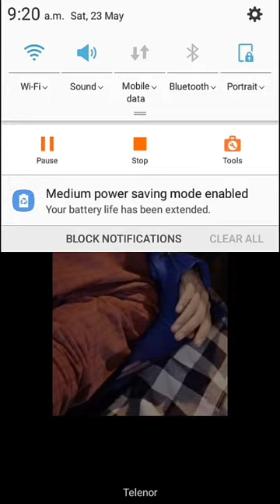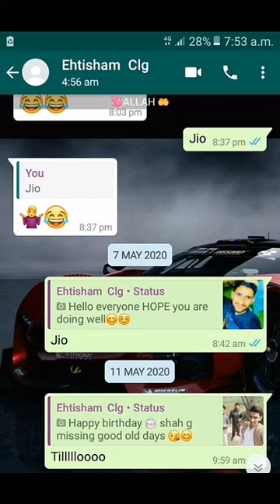My first ever roast made on friends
Video from Jawad

Search Modes

IMAGES

NEWS

VIDEOS

BOOKS

SEARCH TOOLS

Search Results

People who are friends talk to each other and spend time together. They trust one another and also help each other when they are in trouble or are hurt. Friends are people that can be looked up to and trusted. Usuallyfriends have similar interests.

Friendship - Simple English Wikipedia, the free encyclopedia

Feedback

How do you describe a friend?

What are qualities of a good friend?

What are characteristics of a true friend?

Feedback

Web results

Friends | Quotes and descriptions to inspire creative writing

To the friends I have loved and lost, Friendship is a form of love and I always love in full measure. If I call you friend, I am saying I love you.

IMAGES

friendship

group

nice

best friend

quote

beautiful

memories

real

person

cool

friends characters

status whatsapp

profile

life

screenplay format character

kind

's real friend

family group

school group

Web results

Words that Describe a Good Friendship

It is really hard to put into words. Friendships are mutually beneficial, meaning each of you get something out of the relationship. Friends  ...

Description of a friend - Angielski - Bryk.pl

Mary is one of my best friends. I don't even remember when we met for a first time, but it was many years ago. Probably it was at primary ...

Description of My Best Friend - 1139 Words | Bartleby

Free Essay: DESCRIPTION OF MY BEST FRIEND Azeneth has been my best friend for the last 6 years. I know her since I entered high ...

Description of a Best Friend! by Rubab - Cowbird

A best friend is someone who is always there to help you in distress, who cry with you when you cry, laughs with you when you laughs. A ...

60 Most Beautiful Friendship Quotes — Purpose Fairy

Here are 60 most beautiful Friendship Quotes, quotes that will most probably cause you to call your friends and tell them how much you ...

Description of a Friend Free Essay Example - StudyMoose

Essay Sample: I know my best friend Fiona for nearly eleven years and she's an awesome person.She was actually the first friend I ...

Description of a friend - The genius - Essay Forum

18-Nov-2012 · A description of a friend. I would like to talk about a special person. He's my childhood friend. Everybody say that we ...

describe best friend in one sentence

describe best friend in 1 words

friends description for whatsapp

100 words to describe my best friend

friendship quotes

description of a best friend essay

one word for friends forever

description for friends group

Page Navigation

More results

Footer links

Pakistan

Google offered in:

English

 اردو پښتو سنڌي

MORE

Sign in

SettingsHelpFeedback

PrivacyTerms

Search Modes

IMAGES

NEWS

VIDEOS

BOOKS

SEARCH TOOLS

Search Results

noun. a contrivance for roastingsomething, as an oven, a pan forroasting meat, or a machine forroasting coffee beans. a pig, chicken, or other animal or article of a size convenient and grade suitable forroasting.

Roaster | Definition of Roaster at Dictionary.com

Feedback

What does a roaster do?

What is the meaning of duty roster?

What is mean by roasting?

What is a roaster in Scotland?

Feedback

Web results

Roaster | Definition of Roaster by Merriam-Webster

Definition of roaster. 1 : one that roasts. 2 : a device for roasting. 3 : something adapted to roasting: such as. a : a suckling pig. b : a bird fit ...

roaster defined - Roaster dictionary definition

roaster definition: 1. a person or thing that roasts 2. a special pan, oven, or apparatus for roasting meat, etc. 3. a young pig, chicken, etc .

Roasting - Wikipedia

Roasting is a cooking method that uses dry heat where hot air covers the food, ... Upload file · Special pages · Permanent link · Page information · Wikidata item · Cite this page ...

Coffee roasting

Dry roasting

Roasting pan - Wikipedia

ROASTER | meaning in the Cambridge English Dictionary

5 days ago · roaster definition: 1. a container or device for roasting food: 2. a perso